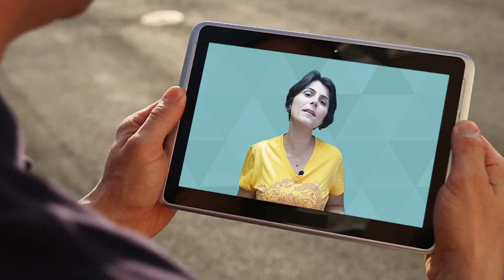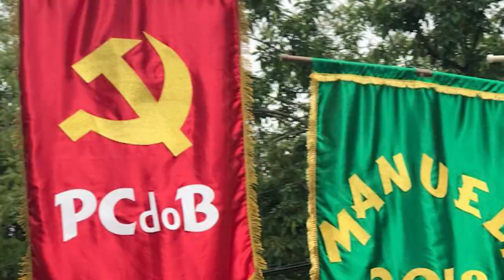Manuela d'Ávila sobre ser militante do Partido Comunista do Brasil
Manuela d'Ávila fala sobre sua trajetória no PCdoB, que completou 96 anos dia 24/03/2018